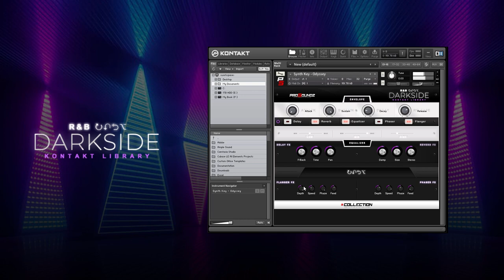ProSoundz - The Darkside R&B Collection (Kontakt Library & Sample Pack)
"DarkSide R&B Collection" is designed by Music Producer ImaShiine
and inspired specifically by the sounds of Drake, Bryson Tiller, Kehlani, Chris Brown, Summer Walker and more...

This Sound kit includes a Sample Pack, Drum Kit, and a brand-new Kontakt Library

✍  Inquiries, Questions, Email Is Available On my Channel.